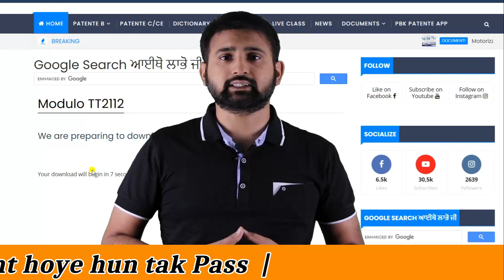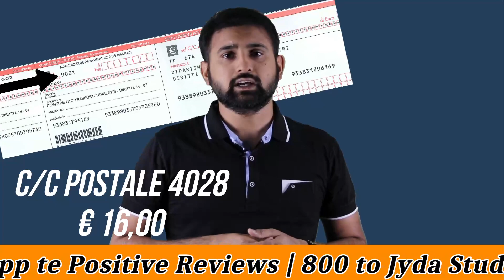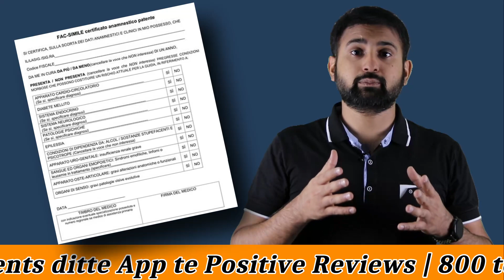Motorizzazione vich jan to Pehla ki kuj krna chahida ? Sari Details iko Video vich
for Android

for IOS(iphone)